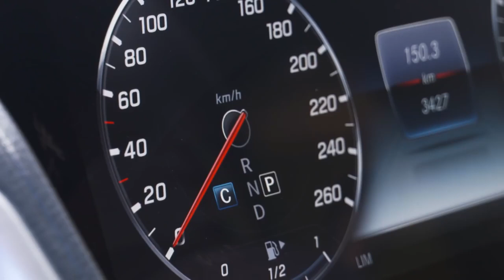2019 Mercedes G 500 & AMG G 63 Off Road Test Drive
Обалденные  Автомобили .